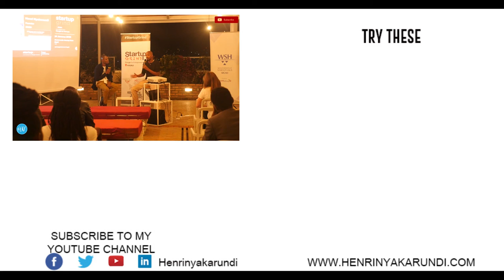EP 2: STARTUP GRIND KIGALI | HNVLOG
The key for me about ARED, was to finally pursue a life of purpose. My Journey as an entrepreneur allow me to do that by failing, learning from my mistakes and always moving forward.